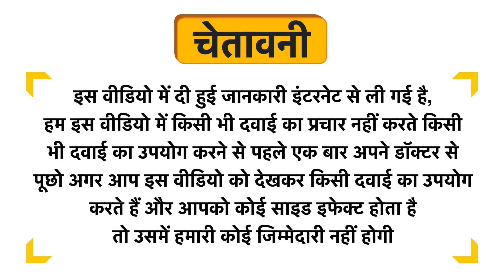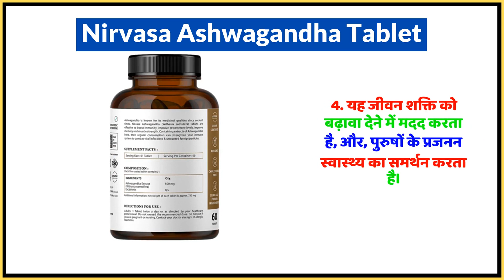Nirvasa Ashwagandha Tablet Uses in Hindi | Side Effects | Dose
Nirvasa Ashwagandha Tablet Uses in Hindi | Benefits | Side Effects | Dose